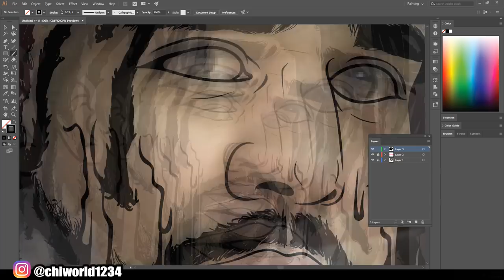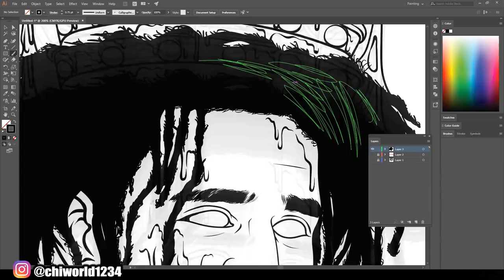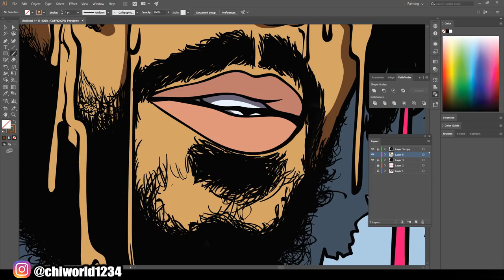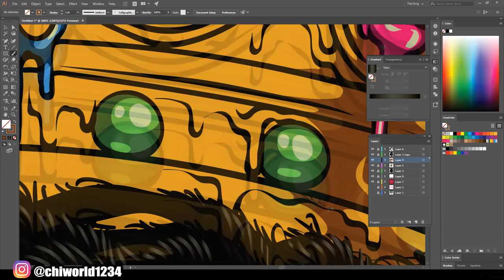J. Cole - ATM Cartoon Speedart / Adobe Illustrator (Manga Studio)